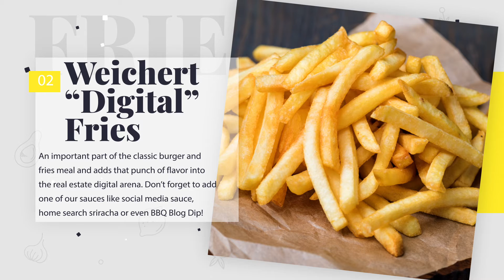Real Estate Order Please! 🍟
A smooth real estate transaction should make you feel as good as your favorite fast food basket... between our digital expertise, amazing agents, and superior training, you'll feel satisfied from start to finish. Consider taking The Agents to-go, so The Agents can take you home! 🏘